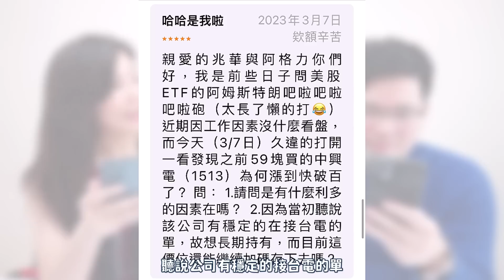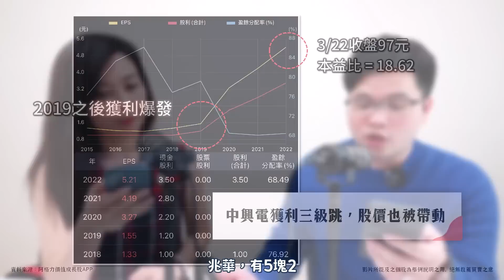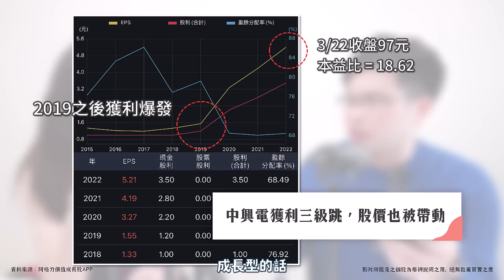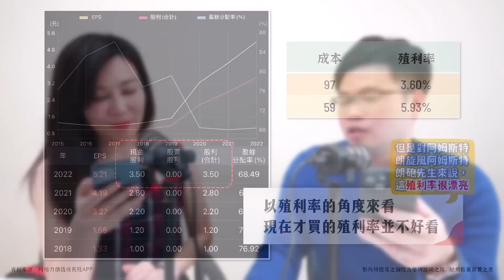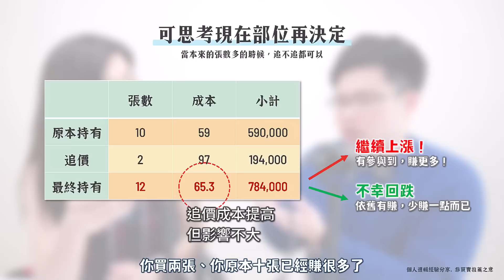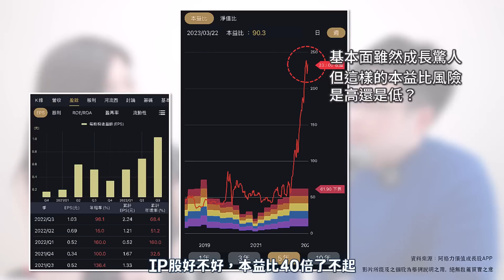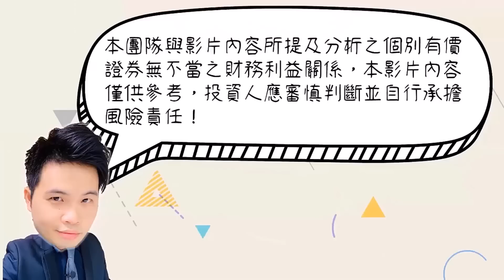【阿格力】中興電大賺60%以上還想加碼可以嗎？買了怕被套，不買怕繼續漲？ft.兆華與阿格力之有求必應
✨你可以在下列網址訂閱《兆華與阿格力之有求必應》

⚠️ 免責聲明：本影片之有價證券為講解範例，非買賣建議與誘導投資人跟進。
🔔 兆華與阿格力又來了！今天回答的問題是聽眾「阿姆朗斯特旋風噴射阿姆朗斯特砲」問的問題！手上存的中興電在幾個月之內竟然大賺60%以上了，想要加碼存股可行嗎？阿格力和兆華今天就跟大家聊聊這個問題，也想和大家分享兆華和阿格力平常是怎麼回答的，希望大家繼續給我們支持

✔影片重點看這裡
00:00 開場
01:11 網友提問－中興電！
05:43 還能加碼嗎？阿格力分享兩個思維
07:00 兆華補充
08:35 有求必應想帶給大家的是...